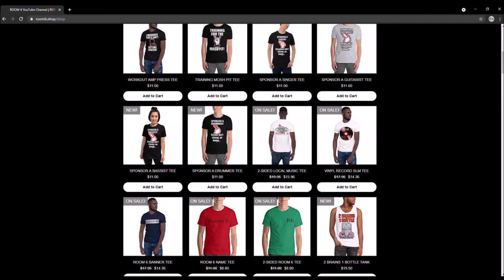ROOM 6 VLOG #26 - My Guest Spot on KUNV 91.5 FM's "Rock Avenue" with JOSH COUTTS! [VLOG]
Today I get to be the guest for once! ROOM 6 Alumni JOSH COUTTS hosts me on his "Rock Avenue" show on KUNV 91.5 FM. Enjoy! ;-D

LISTEN TO "ROCK AVENUE" ON KUNV 91.5 FM!
(Every Sunday from 8 PM TO 12 AM PST)